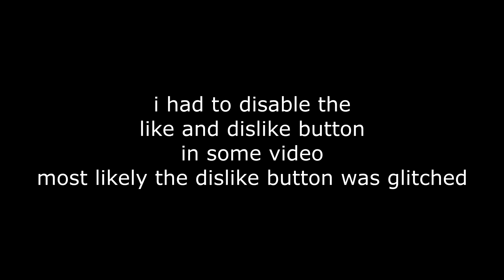why does this glitch happened lol